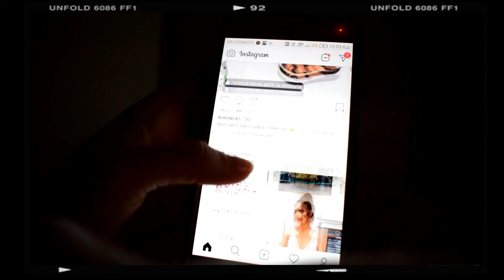Night Routine | Η βραδινή μου ρουτίνα |Athanasia Kalouda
Γεια σας αγάπες μου! Επέστρεψα με νέο βίντεο κι αυτή τη φορά με κάτι που πολλοί από εσάς μου το ζητάτε συνέχεια. τη βραδινή μου ρουτίνα!!! Yeahh !!! Ελπίζω να σας αρέσει!!! Μην ξεχάσετε να πατήσετε Like και Έγγραφη στο κανάλι μου!

Φιλάκια πολλά

Hey loves!!! I came back with another highly requested video!!! My Night Routine University Edition!!! I hope you guys like it!! Thank you a lot!!!

xoxo